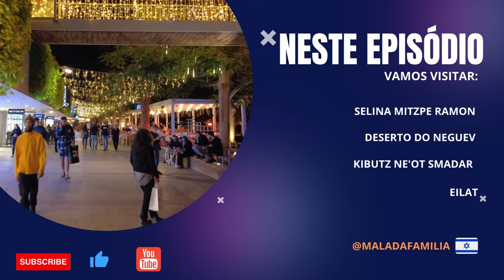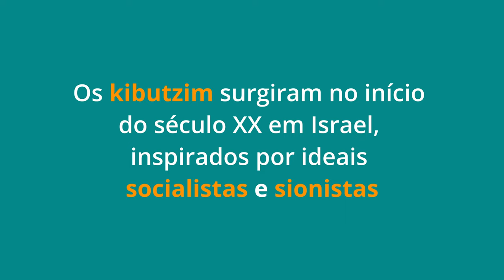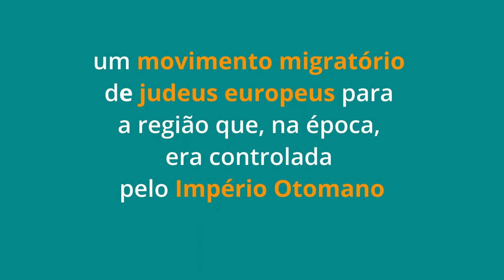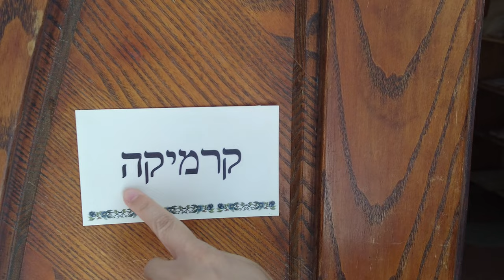D0 KIBUTZ À EILAT - O melhor dos dois mundos em uma experiência única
No episódio de hoje, vamos deixar para trás o clima hipnotizante de Selina Mitzpe Ramon, onde nos despedimos das formações incríveis do deserto de Negev.
A próxima parada é simplesmente mágica: Kibutz Ne'ot Smadar, um verdadeiro oasis no deserto! Cada passo uma descoberta, mostrando a encantadora vida comunitária deste local. Podemos conviver e aprender sobre as tradições e como é importante ser sustentável.
Mas peraí, a nossa aventura tá longe de acabar! Deixamos essa tranquilidade do kibutz e partimos rumo a Eilat, uma cidade energizante na beira do Mar Vermelho.

Areias douradas, águas transparentes... é  realmente um paraíso. E a noite Eilat é pura agitação, com restaurantes deliciosos, música vibrante e risada garantida.